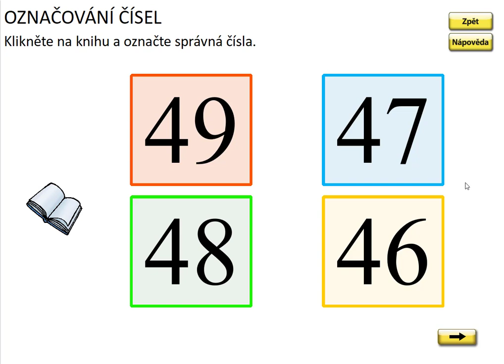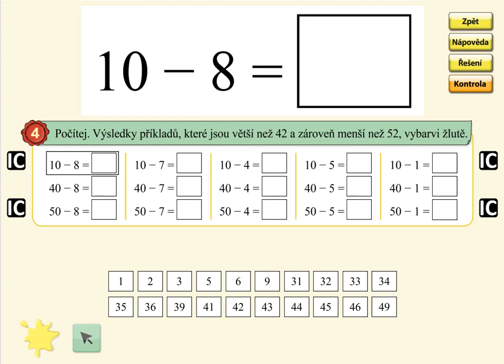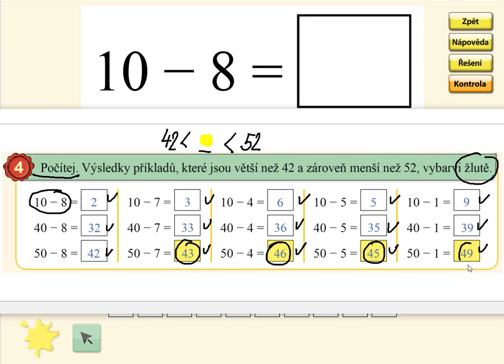Odčítání v oboru 0 až 59 (typ: 40-5), MATÝSKOVA MATEMATIKA 5. DÍL - POČÍTÁNÍ DO STA, str. 40, cv.4